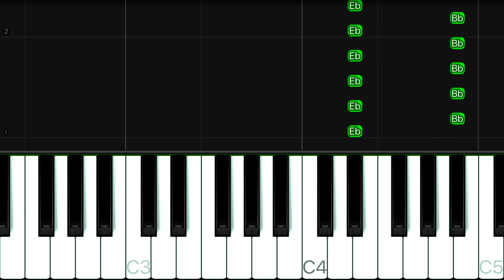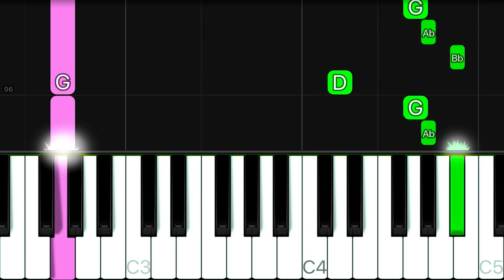Leah Kate - 10 Things I Hate About You | EASY Piano Tutorial